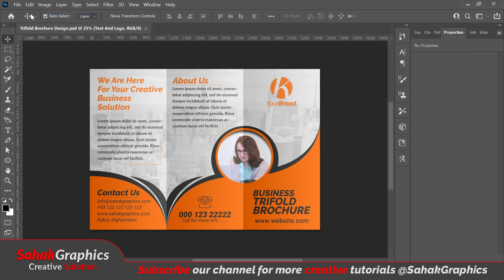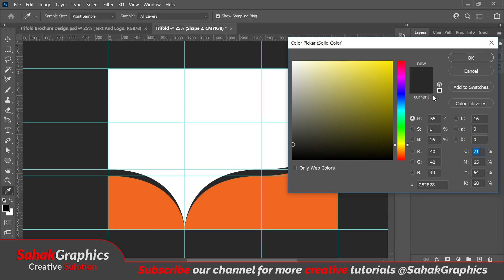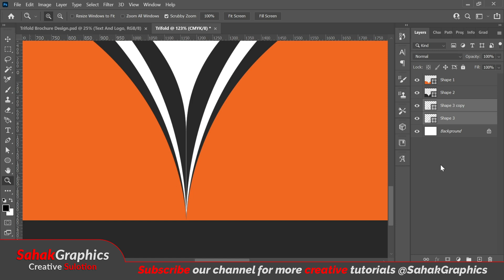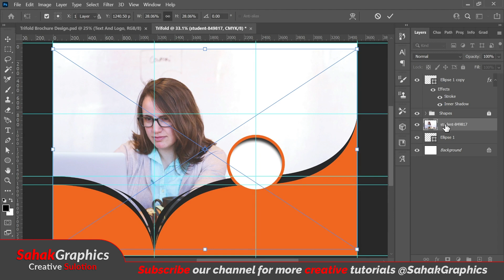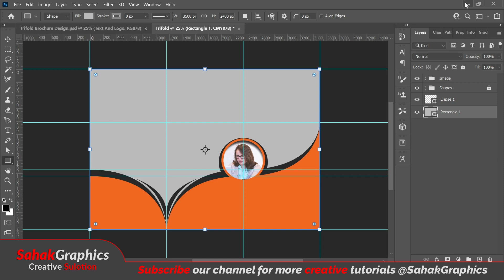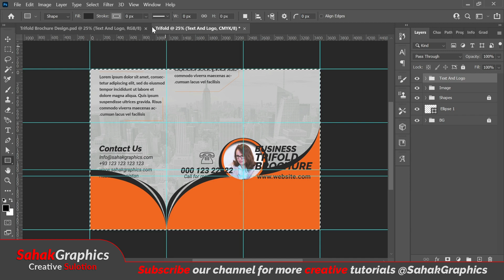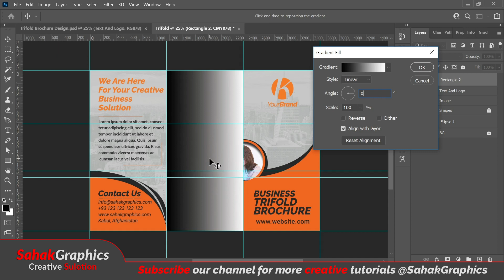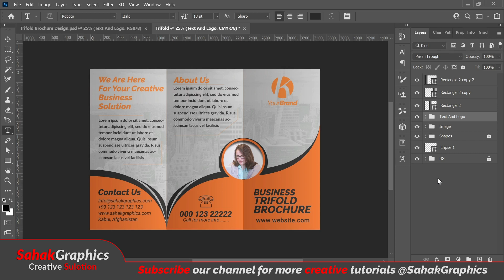Tri Fold Brochure Design | In Photoshop CC 2021 | Tutorial In Hindi / Urdu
In this Channel I will be introducing Adobe Photoshop, Adobe illustrator, adobe After effects, Adobe Premier Pro from Interface to very advanced level. You will also learn how to make template for sale and earn some good many from your work.

My name is Sahak, and I am a Graphic Design teaching on YouTube for last 7 years. I have started this channel on 2015 to share my knowledge for anyone who wants to learn Graphic Designing for FREE in a professional way in Urdu & Hindi.
Here is the complete playlist of Adobe Illustrator Training, I suggest, if you are new to Adobe Illustrator, you should watch the entire playlist from the beginning. Here you will learn Adobe Illustrator Complete Course in Urdu / Hindi.